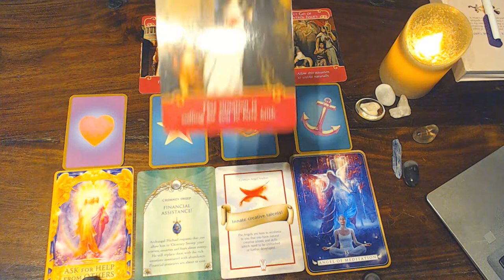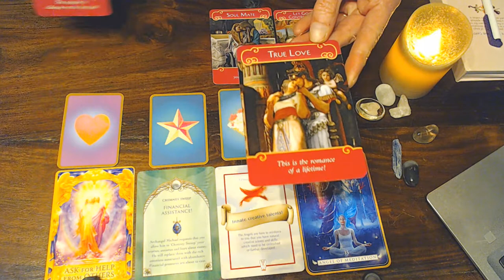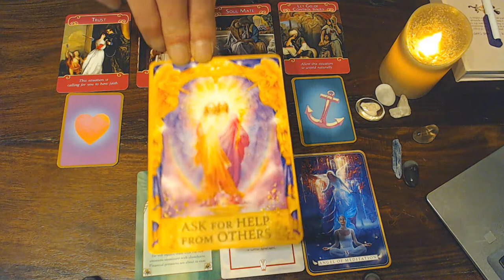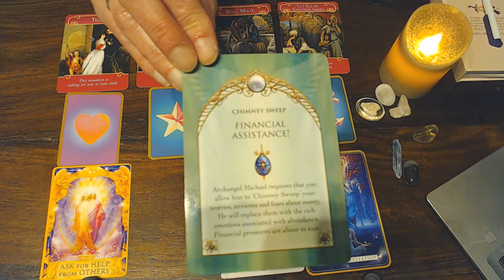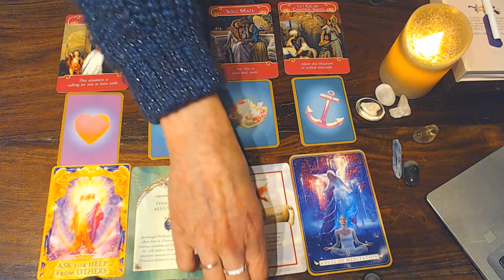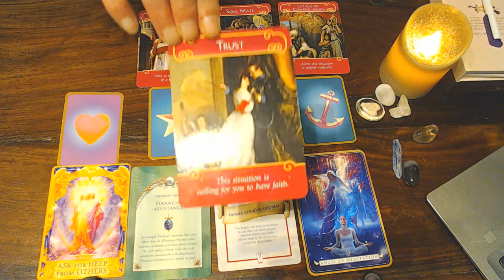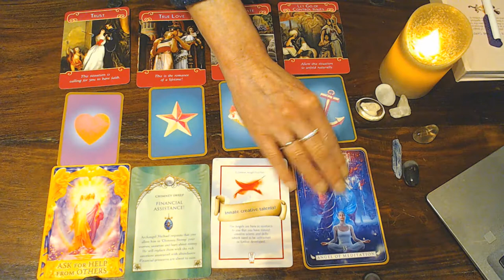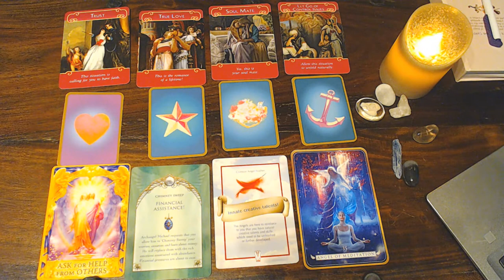SAGITTARIUS ROMANCE READING FOR MARCH 2020- LET GO OF CONTROL ISSUES & TRUST A LITTLE MORE!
THAN YOUR CREATIVE TALENTS WILL START FLOWING AGAIN!